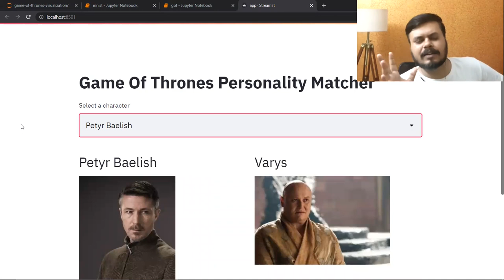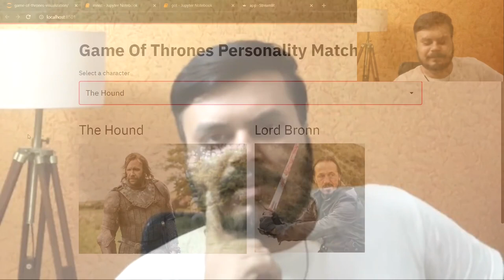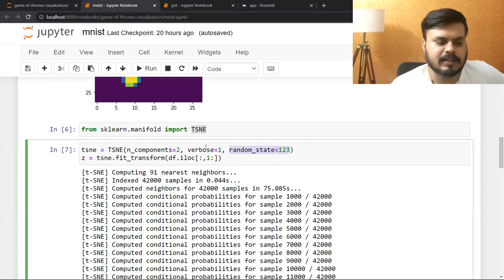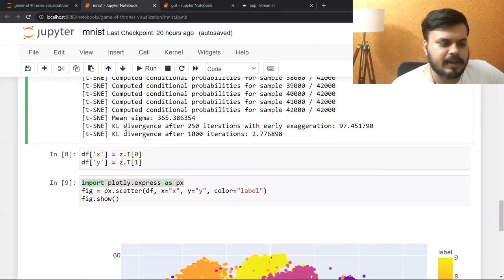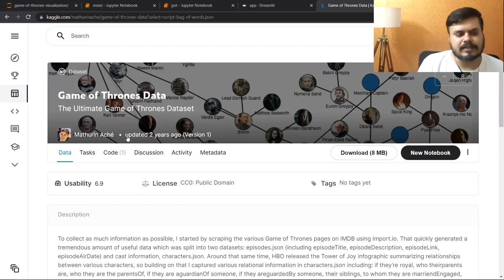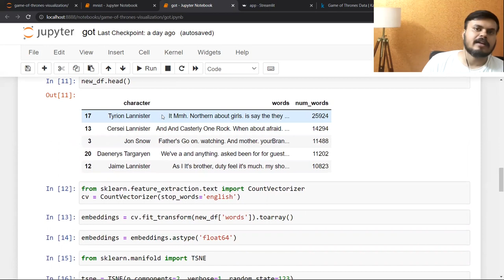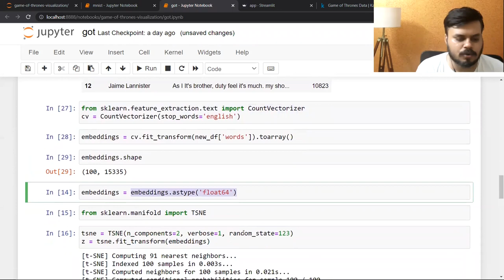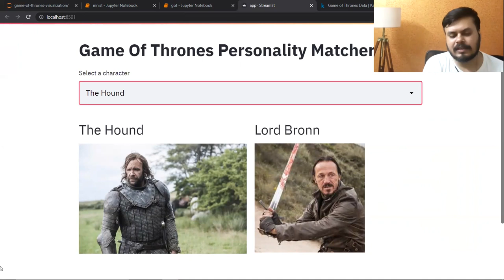Find Similar Game of Thrones Character using Machine Learning | Visualizing High Dimensional Data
In this video, we'll explore a machine learning project that aims to find similarities among Game of Thrones characters. We'll dive into the techniques used to process and visualize high-dimensional data, providing insights into the application of machine learning in character analysis.